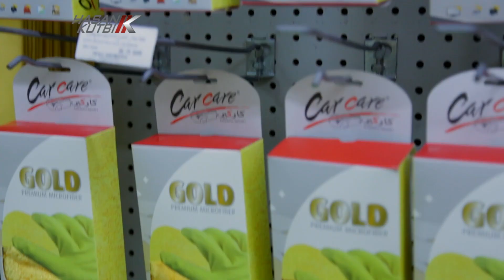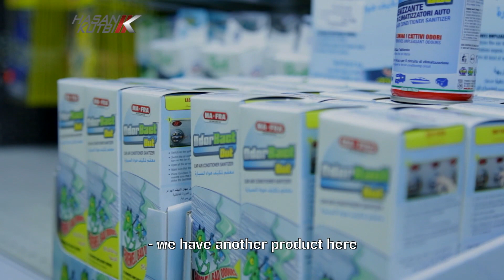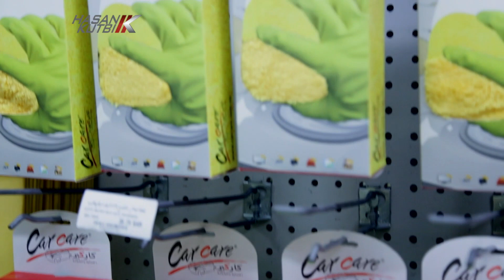منتجات مافرا معطر المكيف حسن كتبي برعاية O2 Proformanc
نساتي سيداتي سادتي  اسمحوا لي ان اهديكم  منتجات مافرا معطر المكيف    حسن كتبي برعاية  O2 Proformanc